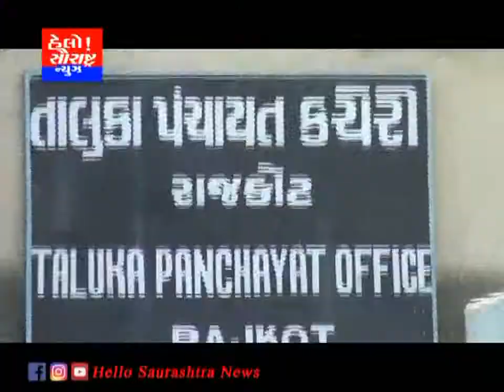તલાટી મંત્રી ઓ દ્વારા જિલ્લા કલેક્ટરને રજૂઆત કરાઈ